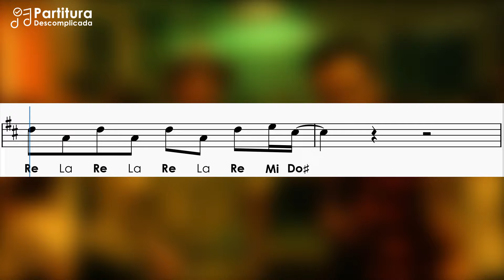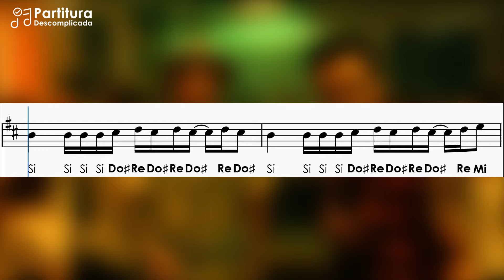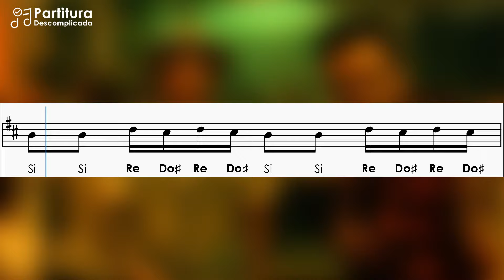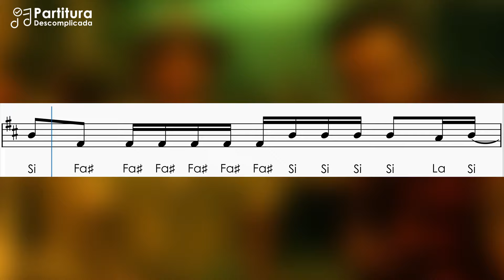Despacito | Partitura com Notas para Flauta Doce, Violino | Luis Fonsi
Aprenda como tocar a música Despacito de Luis Fonsi e acompanhe a partitura com notas simplificadas para flauta doce, violino e instrumentos em C
➤ Partitura em PDF:
📌 Todas as Partituras do Canal: PDFs + Playbacks
➤ As notas em negrito são as mais agudas
➤ Tom: D
➤ Compartilhe...